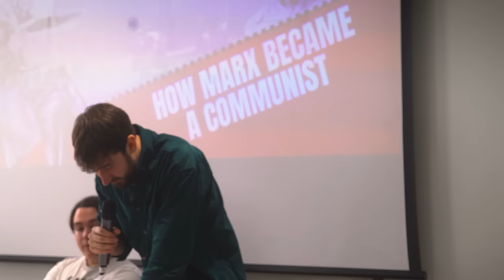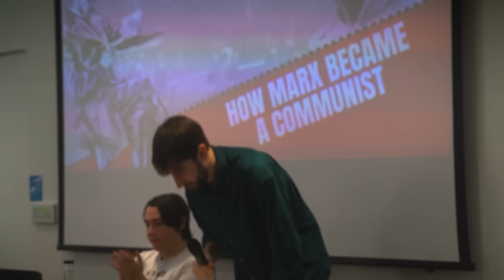How Marx became a communist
141 years ago this week, Karl Marx died. His ideas laid the scientific foundation of the revolutionary communist movement, and would transform the course of world history.

Today, not only do these ideas continue to inspire millions, they also provide our sharpest theoretical weapons in the struggle to overthrow capitalism and bring the working class to power.

In this talk, Josh Holroyd – editor for In Defence of Marxism – explores the theories and events that inspired and shaped the young Karl Marx.

✊ Join our campaign to build a Revolutionary Communist Party: communist.red/join